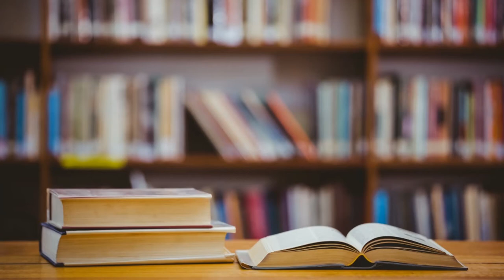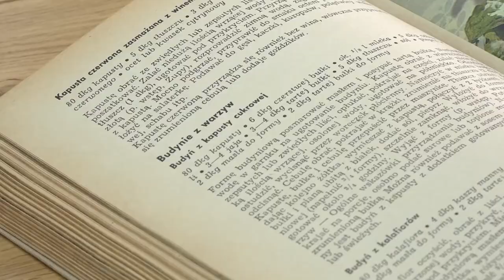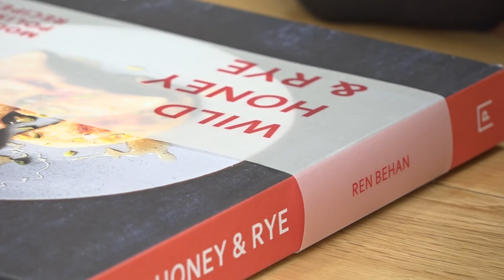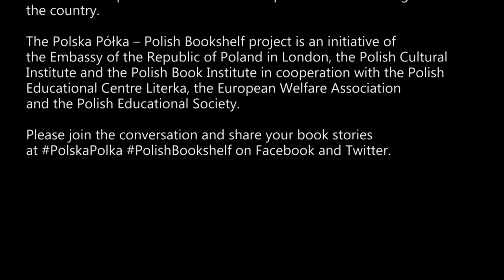Polska Półka – Polish Bookshelf Project: Ren Behan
Born in Manchester to Polish wartime immigrants, the lawyer turned food journalist Ren Behan née Marczak first turned to writing about food online with her blog renbehan.com in 2007. Since then, she has contributed to various websites, including Great British Chefs, JamieOliver.com, UKTV Food and HuffPost Food. Her book "Wild Honey & Rye: Modern Polish Recipes" has been nominated in the Best Eastern European Cookery Book category of the 2018 Gourmand World Cookbook Awards. She is also a member of The Guild of Food Writers. Ren often writes about her travel explorations, and shares family-friendly food recipes and her new culinary adventures.